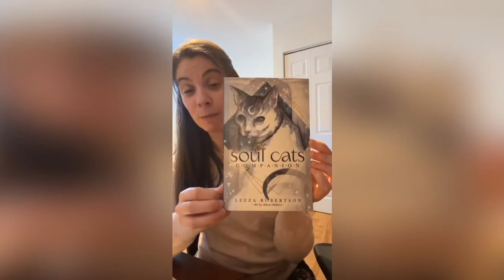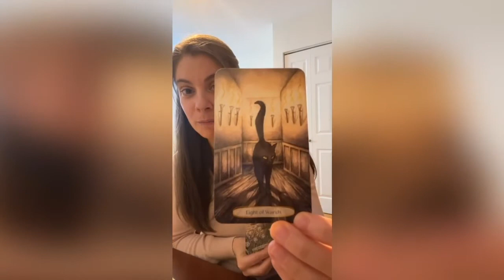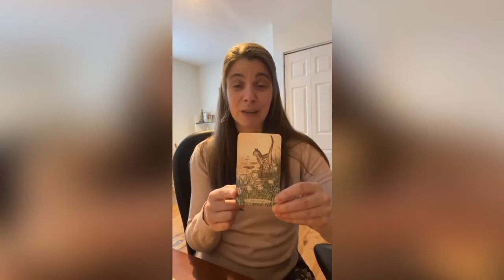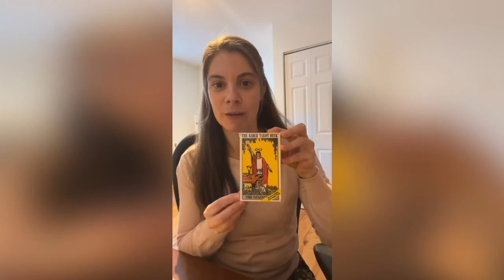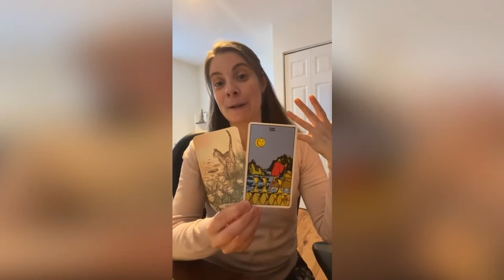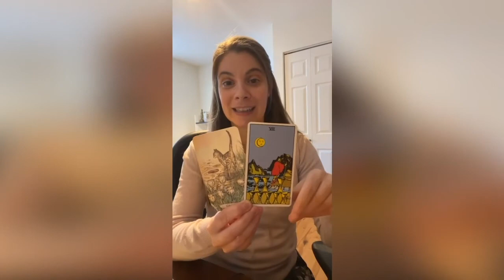Guidance collective, Tarot des chats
Une guidance où deux 8 sont sortis pour nous laisser un message très clair!

Tarot des chats (Soul Cats Companion) de Leeza Robertson / Illustrations d'Adam Oehlers.